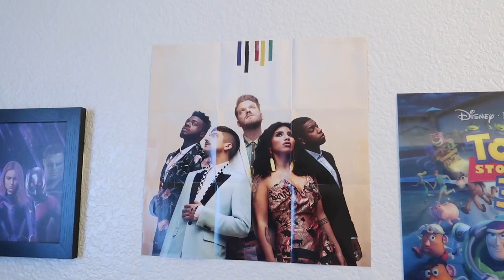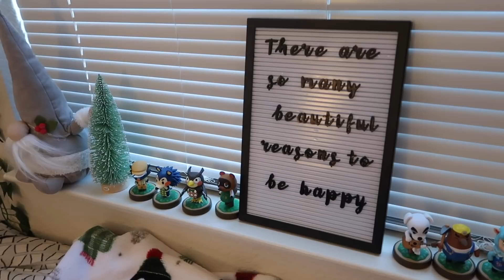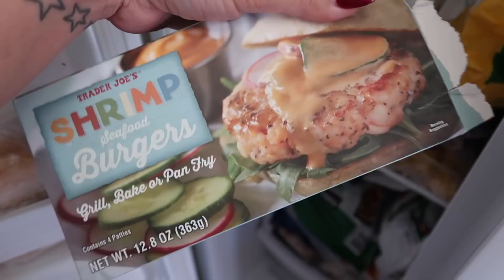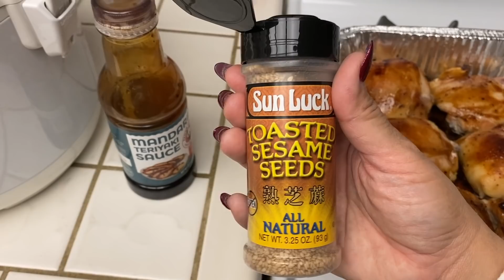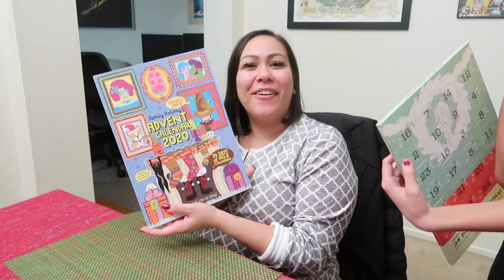VLOGMAS 2020 DAY 2 - MY STARBUCKS ORNAMENTS CHRISTMAS TREE TOUR!